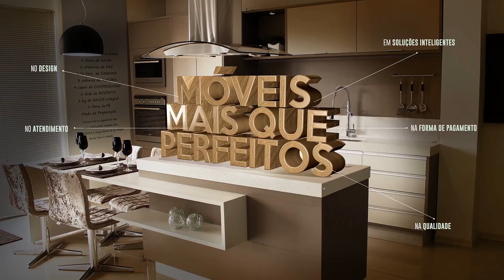Rapaz de Guaxupé é preso com motocicleta roubada em Nova Resende